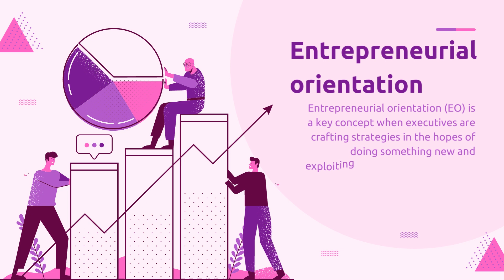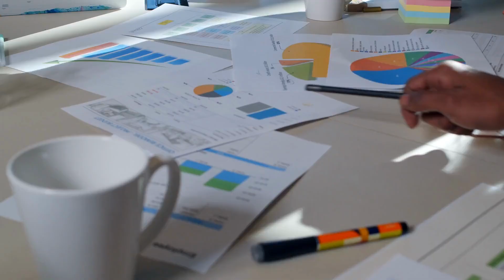Entrepreneurs' Orientation JA